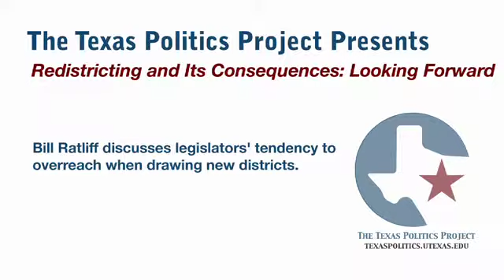Bill Ratliff Discusses Drawing New Districts